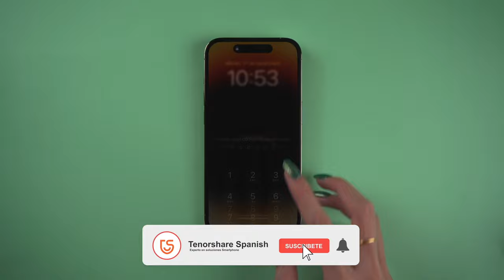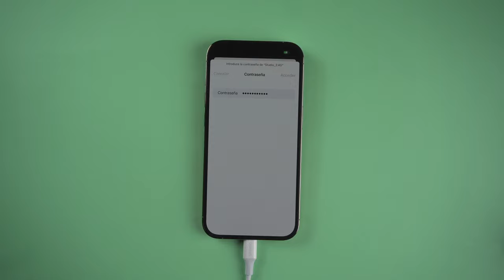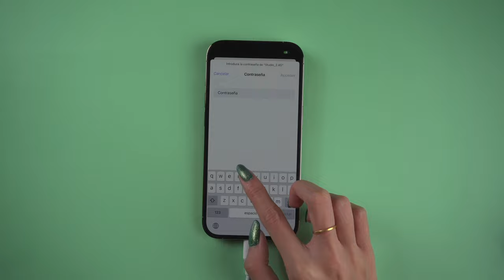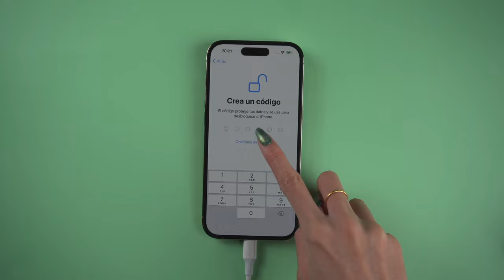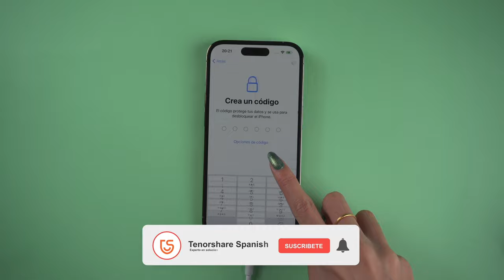Cómo restaurar iPhone 14【2 soluciones】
Este tutorial te muestra cómo restaurar iPhone 14 con 2 formas

Reducir la versión de iOS 16 a una versión final es una tarea difícil siempre. Pero ahora llegó esta aplicación, con la que puedes volver iOS a la última versión estable rápidamente.

0:00 Introducción
0:40 Método 1: arreglar iPhone 14 con ReiBoot
1:53 Método 2: reparar iPhone 14 con iTunes